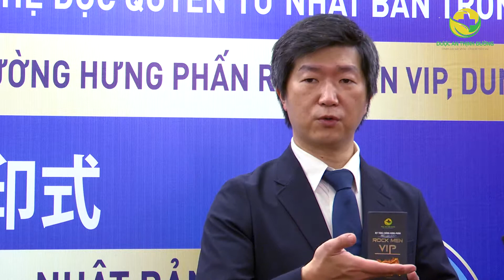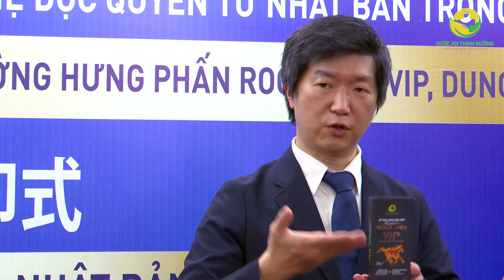PHONG VAN CHUYEN GIA NHẬT BẢN.m